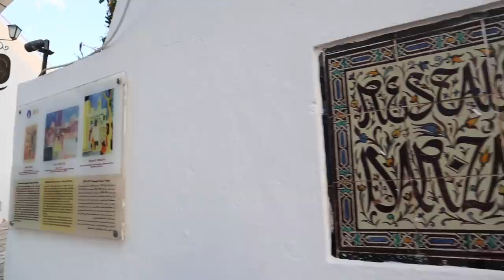Tour of SIDI BOU SAID, TUNISIA'S Most Beautiful Town? 🇹🇳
Sidi Bou Said is a picturesque town of blue and white, sitting on coastal cliffs 20km away from Tunisia's capital city, Tunis.

Get My Equipment:
► Canon EOS M50 (Main Camera)
► RØDE VideoMic Pro + (Microphone)
► ZHIYUN Crane Plus (Gimbal)
► GoPro Hero 7 Black